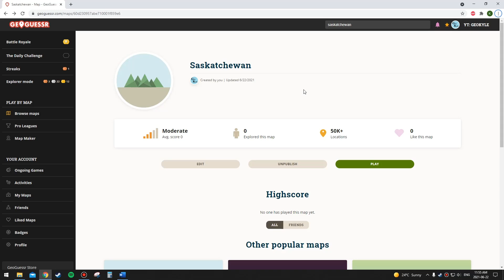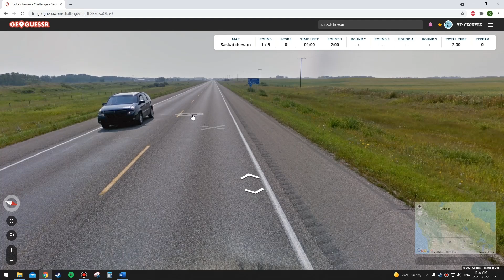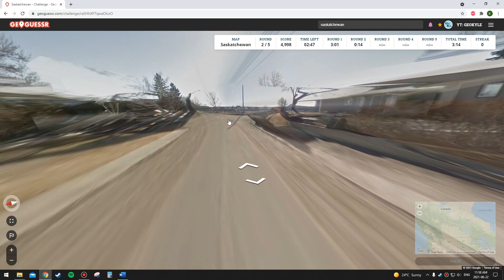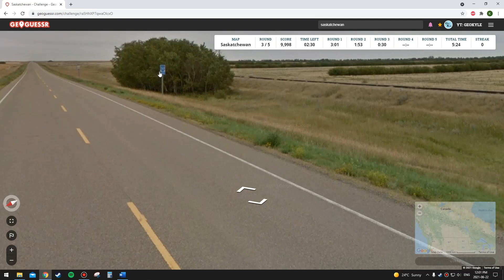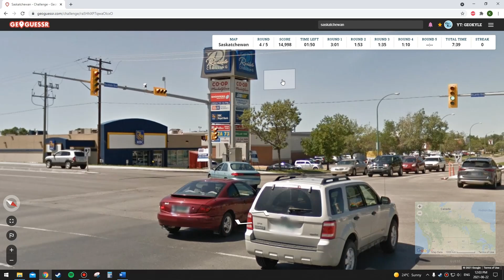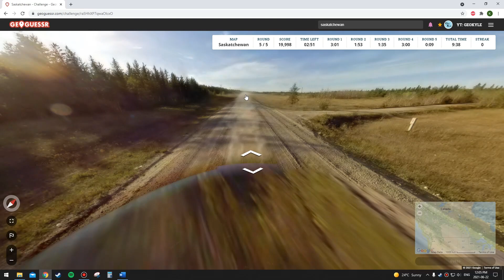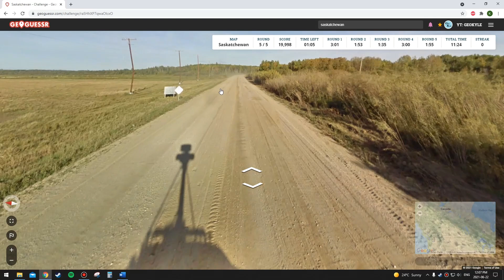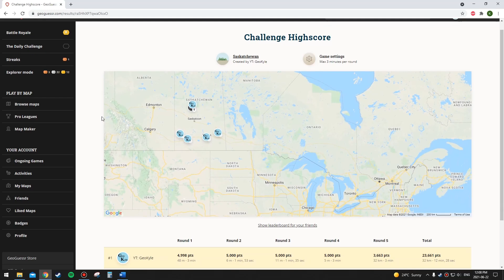GeoGuessr- Saskatchewan (3 Minutes Per Round)